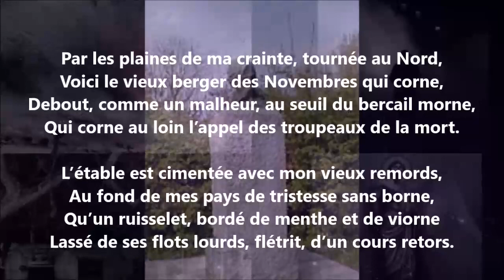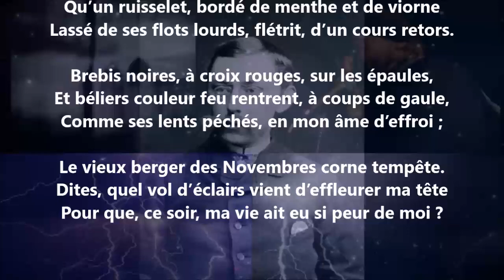La peur - Émile Verhaeren lu par Yvon Jean